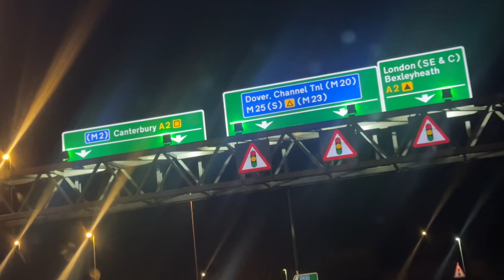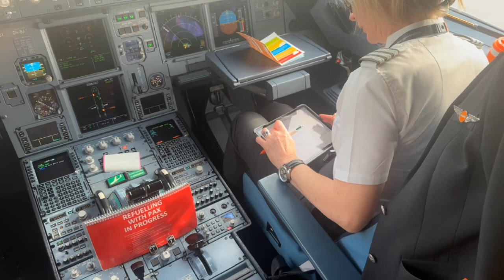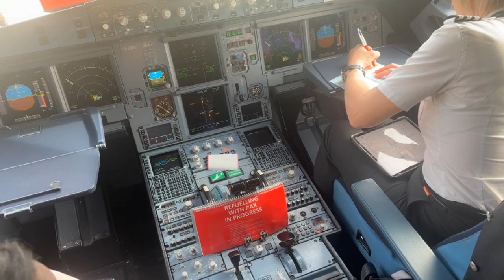EXPLORING THE MAGIC OF NORTH AFRICA| DAY 1/7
Embark on a journey with us to the enchanting land of Tunisia, where ancient history meets stunning landscapes. Let's explore the vibrant markets, golden beaches, and rich culture together! 🌍☀️ TunisiaAdventures adventure ExploreTunisia"